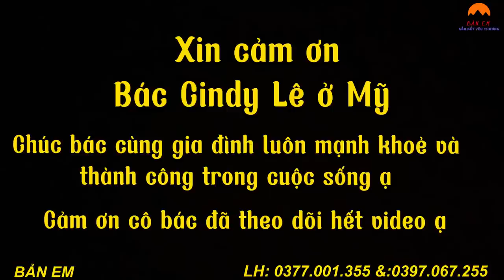“Tin Vui” MANG ÁNH SÁNG TỚI NHÀ EM QUÂN 14 TUỔI THẮP SÁNG CUỘC SỐNG U ÁM CỦA EM QUÂN 14 TUỔI .